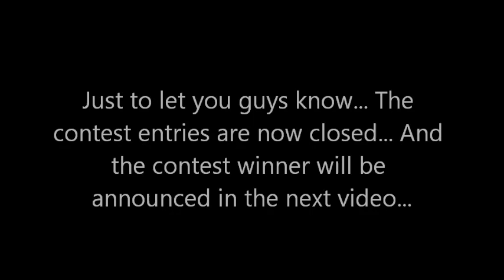Battlefield 3: LEGO Repair Tool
The Lego version of the Repair Tool (Item) which is actually just a welding tool powered by a propane tank and is used in Battlefield 3. :D